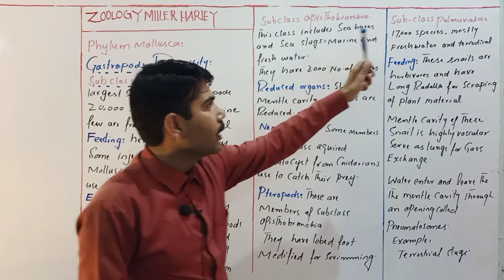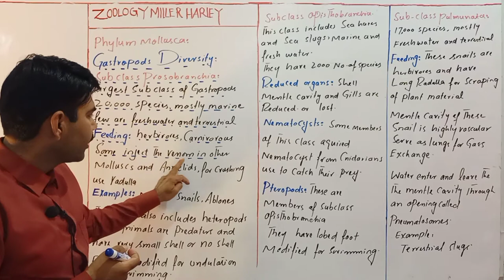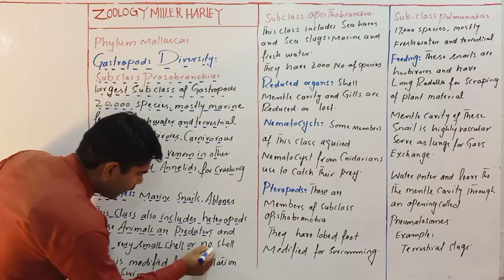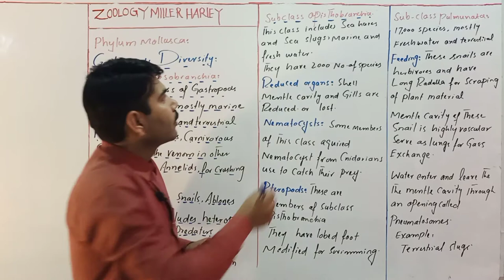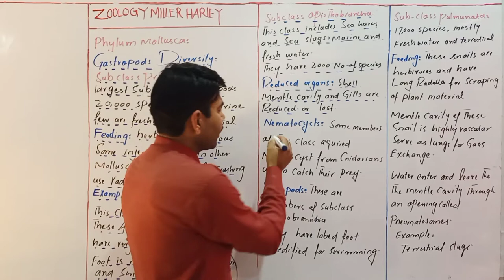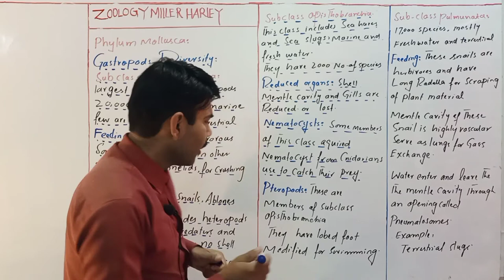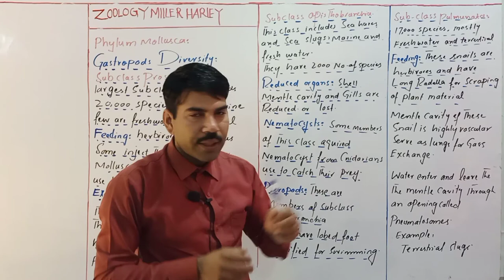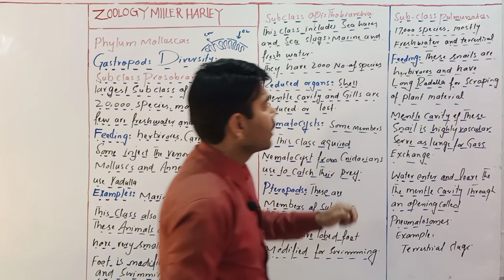Gastropods diversity Zoology Miller Harley ADS BSC BS Urdu Hindi